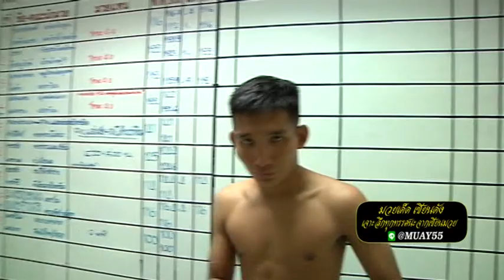ชั่งก่อนชก | สัมภาษณ์ เพชรสายฝน VS เพชรอำนาจ คู่เอก "ศึกพี.เค.แสนชัย" | 20-09-2562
ผลการชั่งน้ำหนัก "ศึกทรูโฟร์ยู มวยมันส์วันศุกร์+พี.เค.แสนชัย"
เวทีมวยลุมพินี (รามอินทรา)
ประจำวันศุกร์ที่ 20 กันยายน 2562

คลิกอ่านได้ที่นี่